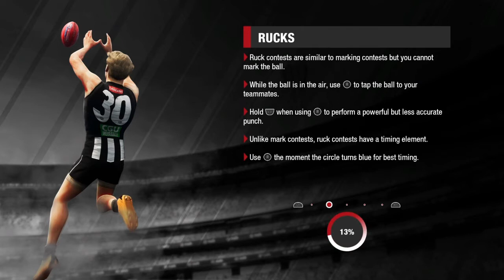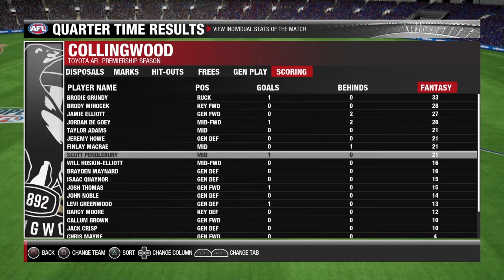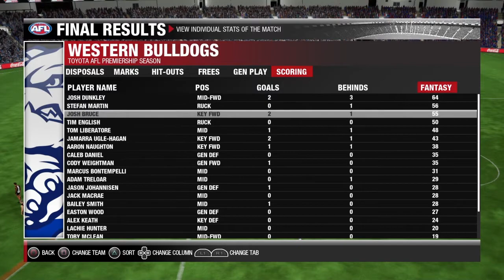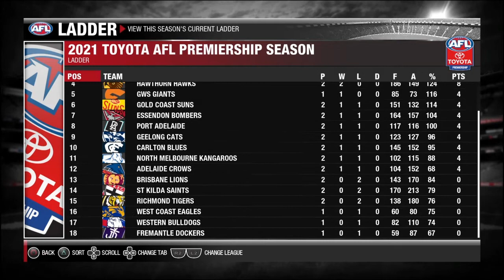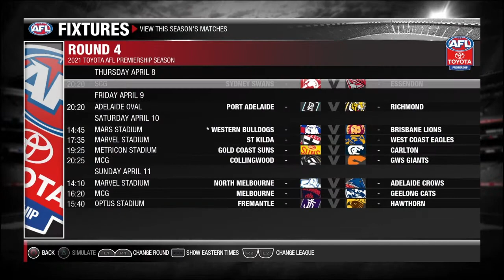TOUGH GAME. Western Bulldogs my coach career episode 2 round 1 S1 AFL Evo 2 2021 Season Pack!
In todays video I do my Western Bulldogs my coach career mode. Today's game is round 1 up against the Collingwood Magpies at the MCG. So you never miss another video!